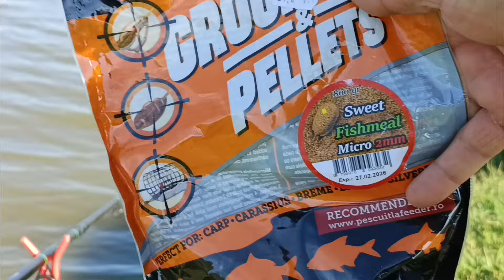Caraseala,pescuit la feeder,balta Zavoaia 2024